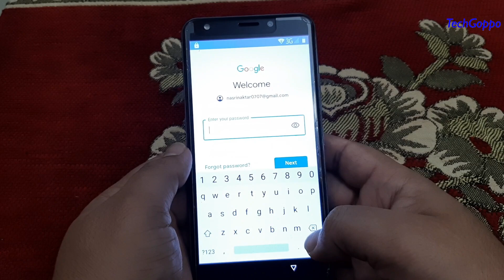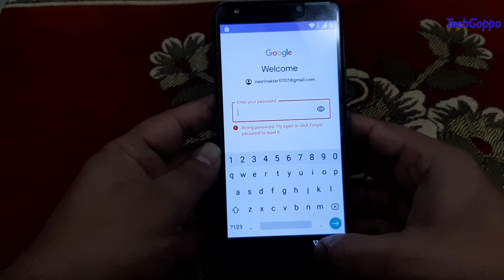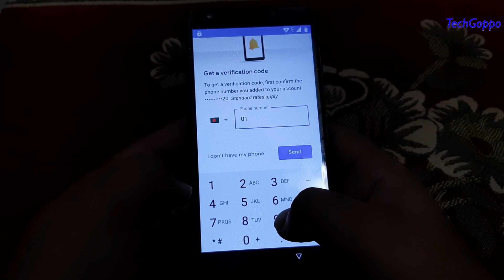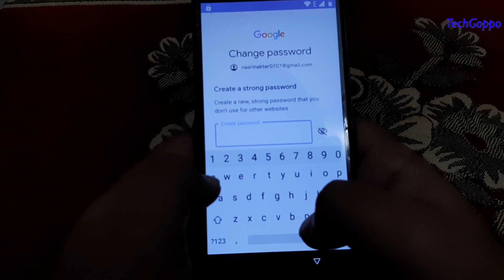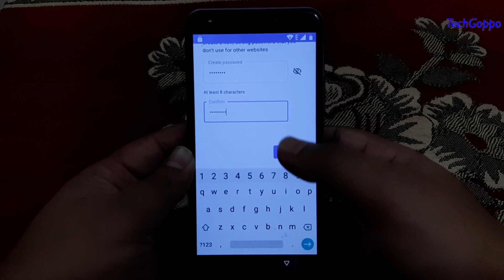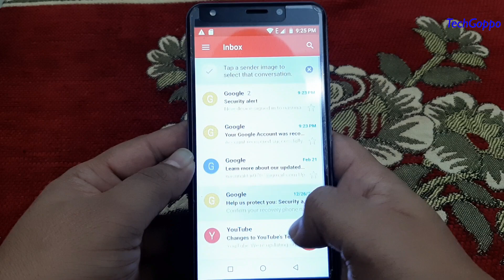How to recover gmail forgot password Bangla tutorial 2021 | ভুলে যাওয়া Gmail Password কিভাবে জানবেন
জিমেইল এর পাসওয়ার্ড ভুলে গেলে কিভাবে খুব সহজে ফিরিয়ে আনবেন,
জিমেইল এর পাসওয়ার্ড কিভাবে ফিরে পাব, জিমেইলের পাসওয়ার্ড কিভাবে পাব,gmail password ভুলে গেলে করণীয়
how to get forget password of gmail 2021,how to get forget password of gmail account,

Welcome to Tech Goppo's world. TechGoppo is my YouTube channel name. In my channel "TechGoppo" I will share with you all technical tips and tech news. I will review and unbox new mobile phone or any other tech related things. I also share with you guys in this channel many useful Tech related information entertainment videos. I hope my channel TechGoppo will be very helpful to you.

How to recover gmail id forgot password Bangla tutorial 2021,gmail password recovery bangla,reset Gmail account password from phone in bangla 2021,
gmail password reset bangla tutorial,gmail password recovery using mobile bangla tutorial,gmail password reset,gmail password forgot 2021,
gmail password forgot bangla,reset password from phone in bangla tutorial,Gmail Forgot Password in Bangla,TechGoppo,gmail id password wrong,
gmail account password recovery bangla,kivabe gmailer password fire pabo,gmail id er password vule gele ki korbo,Explore with MehediRaihan,
ভুলে যাওয়া Gmail Password কিভাবে জানবেন,জিমেইল এর পাসওয়ার্ড ভুলে গেলে কিভাবে খুব সহজে ফিরিয়ে আনবেন,কিভাবে ভুলে যাওয়া Gmail ID পাসওয়ার্ড ফিরিয়ে আনবেন,